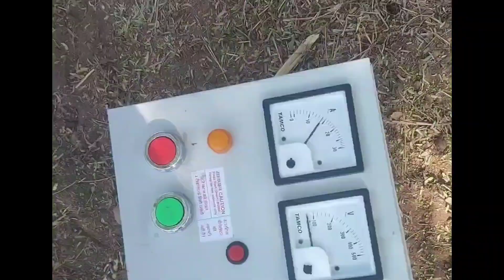आखिर आवारा पशु इतने परेशान क्यों है🤔पानी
आवारा पशु इतने परेशान क्यों है क्योंकि दो दिन से कुएं की मोटर खराब है जिसकी वजह से पानी की मदद नहीं हो पा रही थी